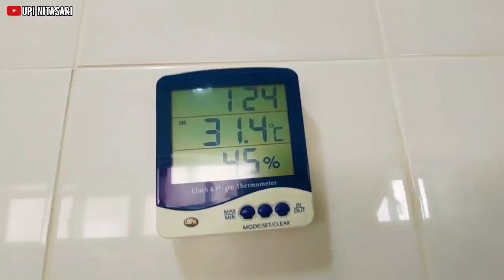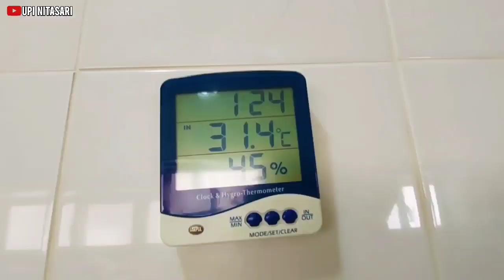MAJIKAN MLONGO😳‼️LIHAT PORSI MAKAN TKW'NYA KAYA BUTA IJO 😭...!!! VLOG TKW TAIWAN